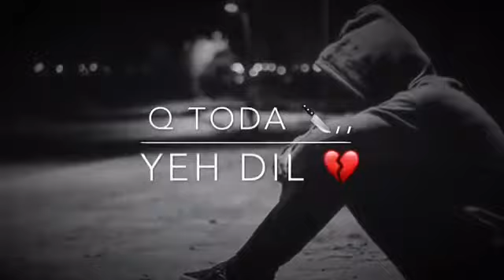Broken heart WhatsApp status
Sad shayri